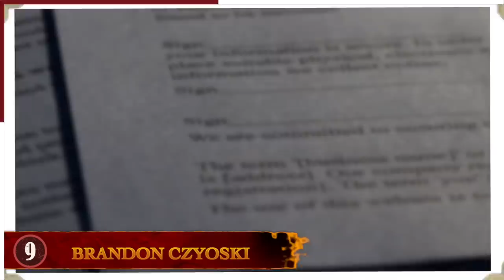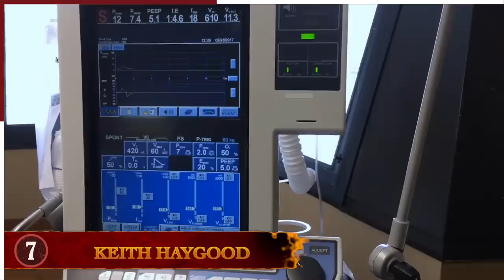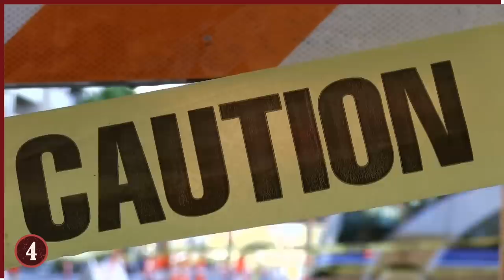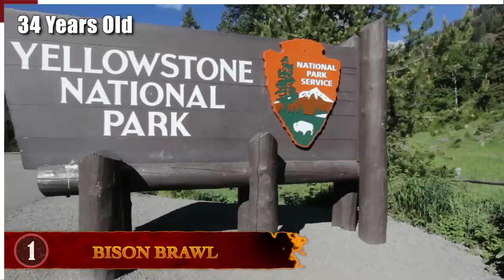10 Times Trying To Help Went Terribly Wrong!